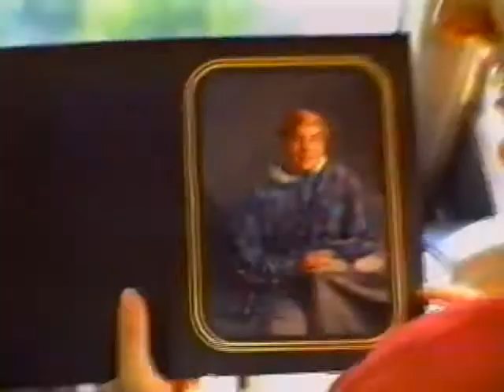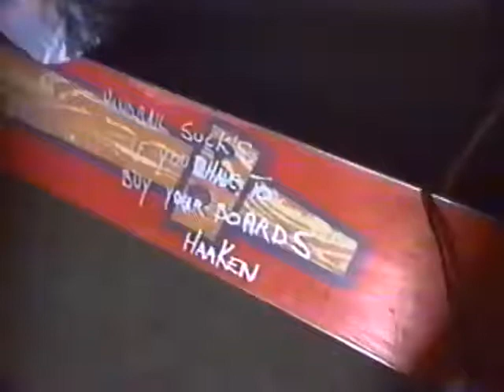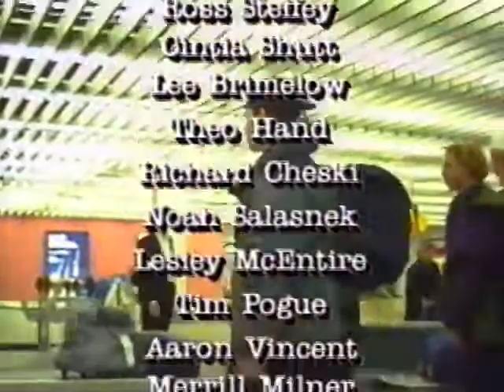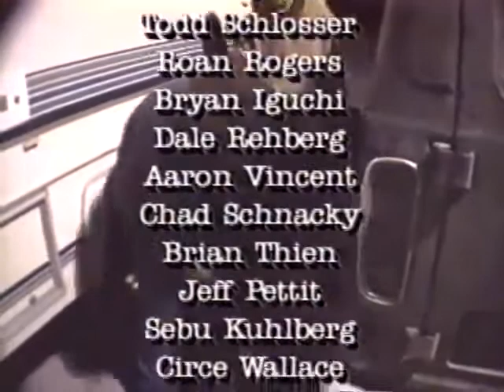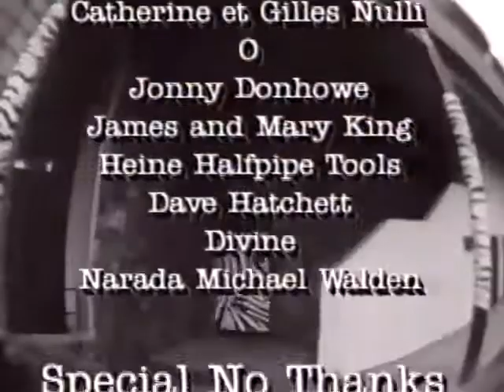Snowboard History Upping the Ante Mack Dawg Productions snowboard video 1993 1994